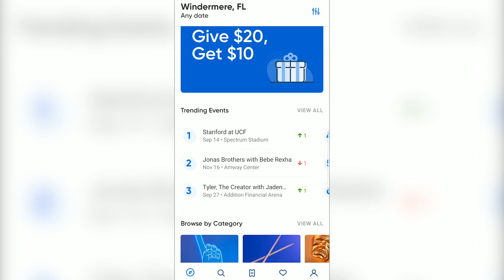Ranking NBA Draft Classes From The 2010s (NBA 2010s)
Shoutout to SeatGeek for sponsoring the video, use code DOM2K and get $20 back on your first order!

Ranking the NBA drafts from the 2010s.